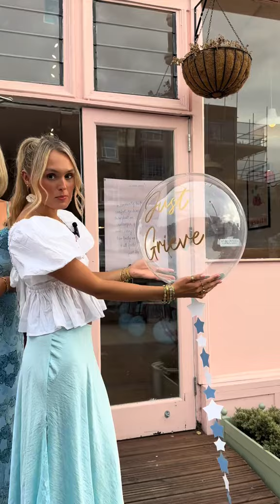Here is a BTS of our Just Grieve Summer party venue